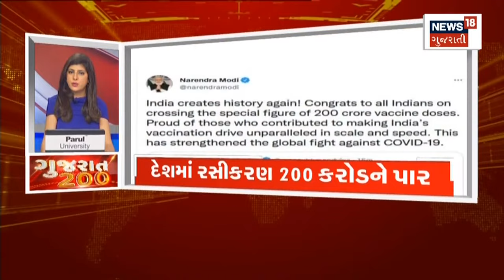Gujarat 200 | જુઓ દેશ-વિદેશના તમામ સમાચાર, અમારી SUPERFAST રજુઆત Gujarat 200 માં | News18 Gujarati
00:00 Intro
01:04 Gujarat માં વરસાદના બીજા રાઉન્ડને લઈને આગાહી
01:12 22 July બાદ વરસાદનો બીજો રાઉન્ડ થશે શરૂ
01:15 ઉત્તર અને મધ્ય ગુજરાતમાં વરસાદની આગાહી
02:27 Chhota Udepur માં લોકો સંપર્ક વિહોણા